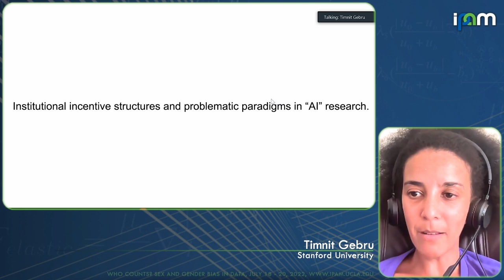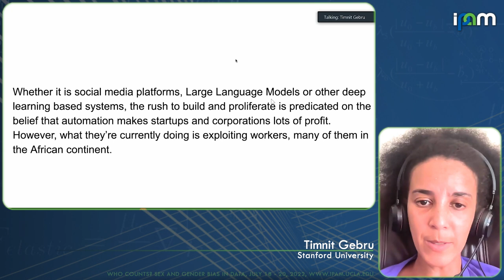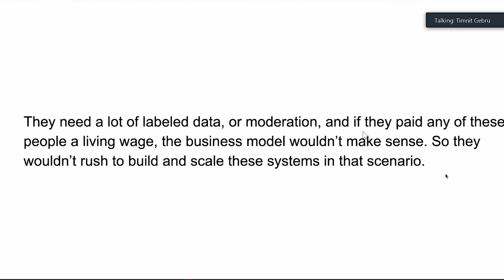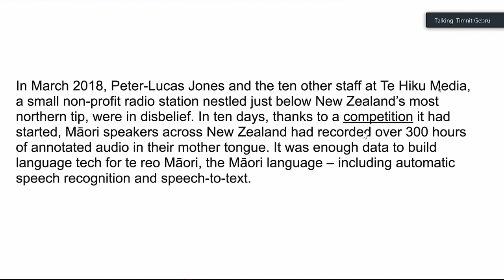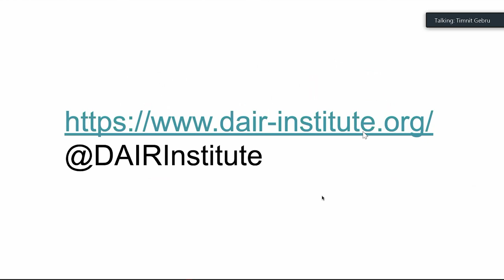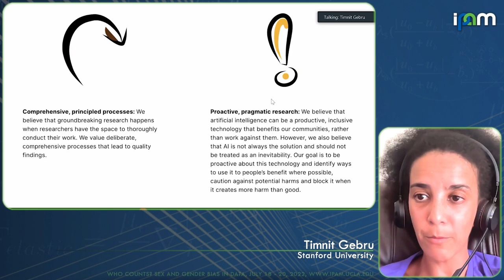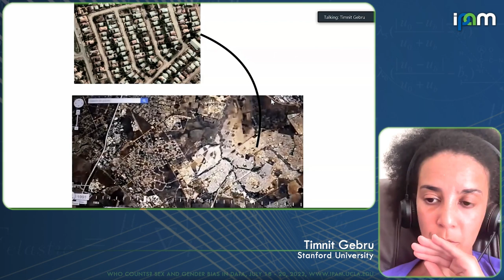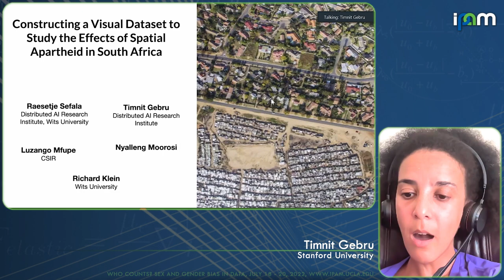Timnit Gebru - Institutional incentive structures and problematic paradigms in AI research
Recorded 18 July 2022. Timnit Gebru of Stanford University presents "Institutional incentive structures and problematic paradigms in AI research" at IPAM's Who Counts? Sex and Gender Bias in Data workshop.